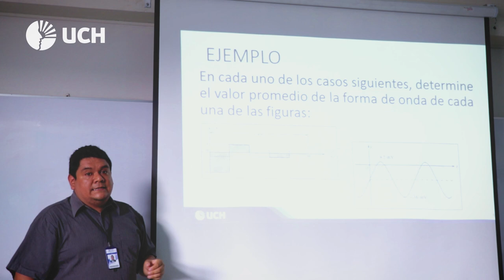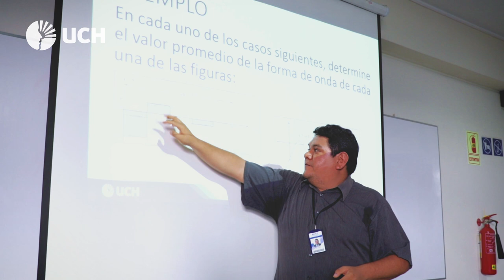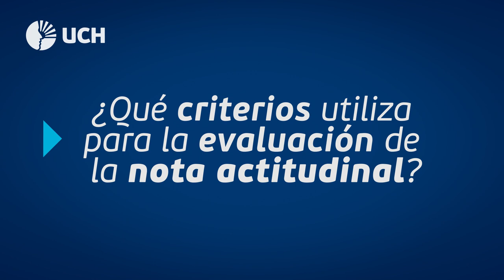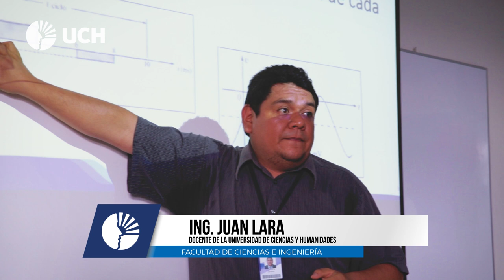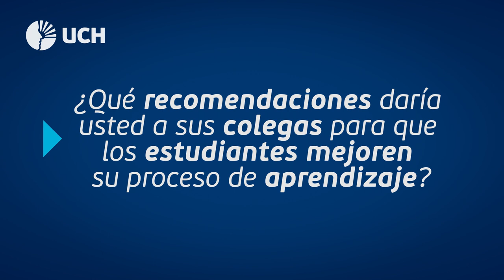Entrevista al docente: Juan Lara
La Escuela Profesional de Ingeniería Electrónica con Mención en Telecomunicaciones de la Universidad de Ciencias y Humanidades, brindó un reconocimiento al profesor Juan Lara por la: "Sociabilización de buenas prácticas y experiencias pedagógicas en ingeniería".